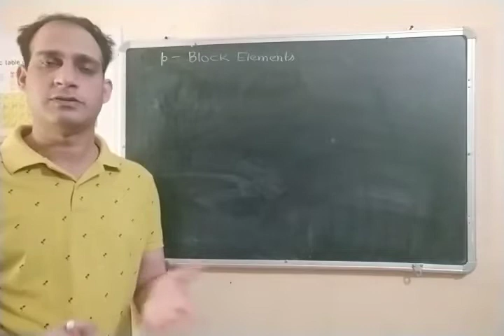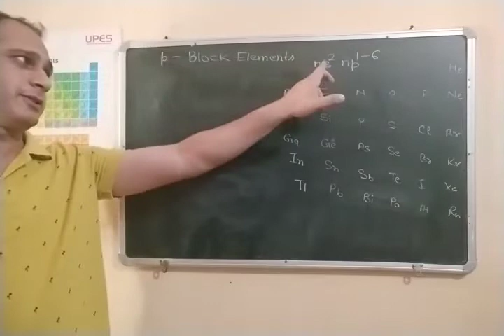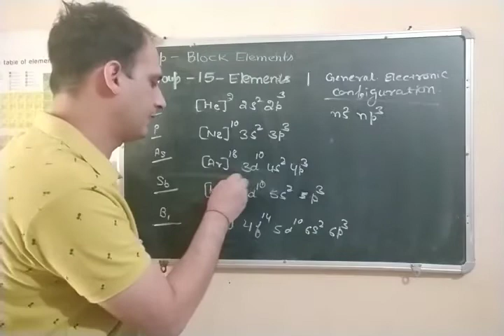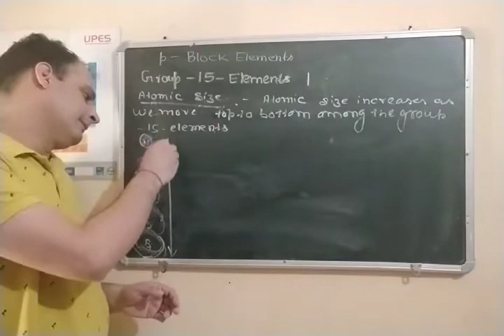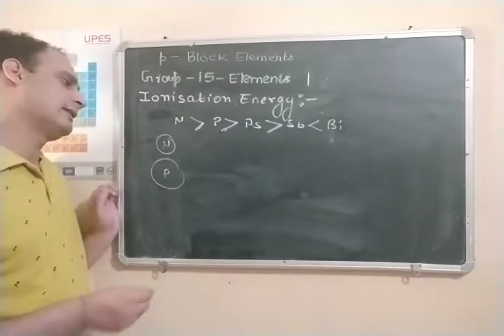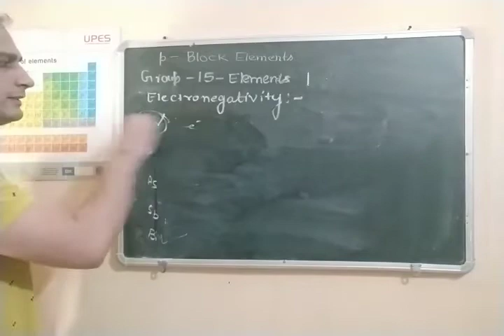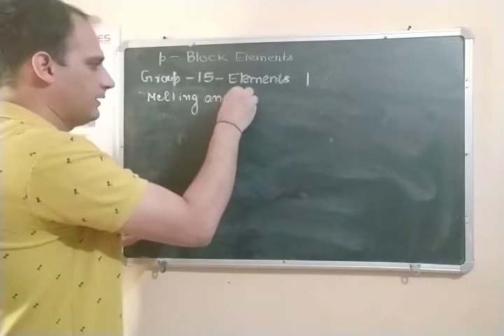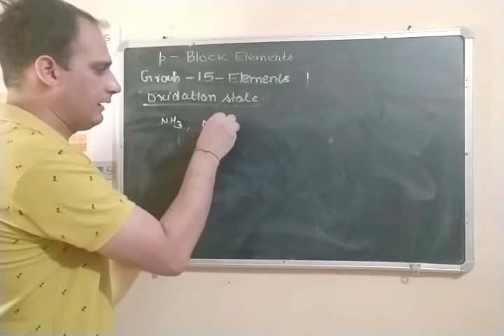p Block elements